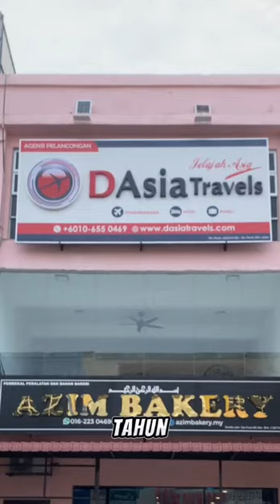7 Sebab kenapa korang wajib tahu company D Asia Travel !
Welcome to D Asia Travels Tour Agency,With 14 years of experience and a deep passion for creating unique travel experiences, we are here to make your dream vacation a reality.